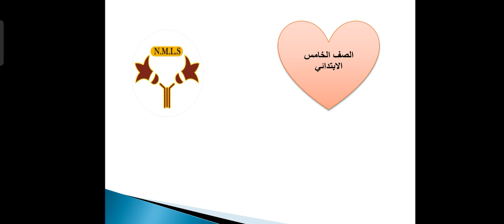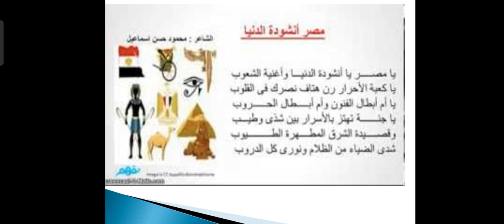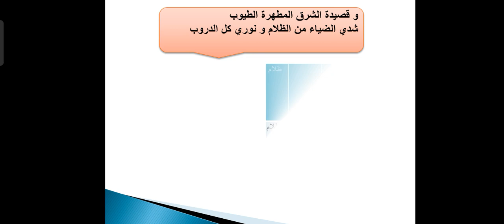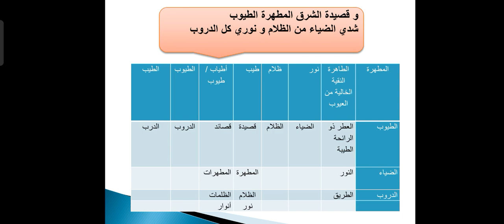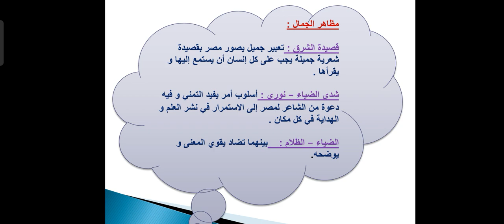٨ نوفمبر ٢٠٢١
مصر أنشودة الدنيا